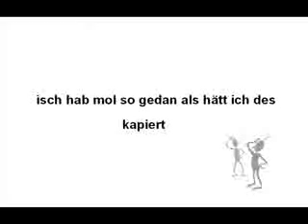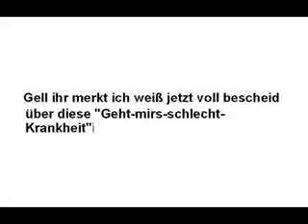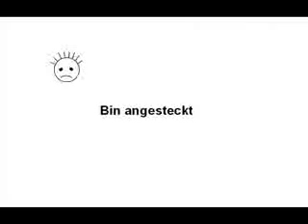By The Rivers Of Babylon - I hab' den Tripper von de Marion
Eine deutsche Adaption mit unerwartetem Text - Leider ist das Video in Deutschland blockiert (ZENSUR).

Der Rechteinhaber, Boney M. und die verwaltende Plattenfirma SME besitzen die Rechte am Ton, nicht aber am Text des ursprünglichen Songs von "Boney M.-Rivers Of Babylon".